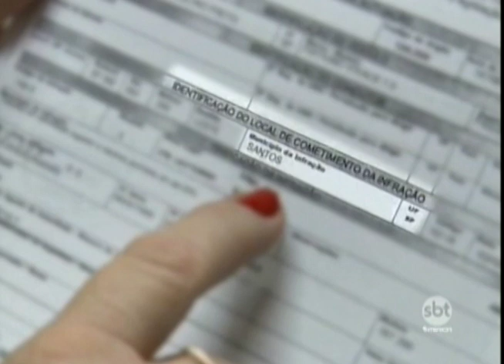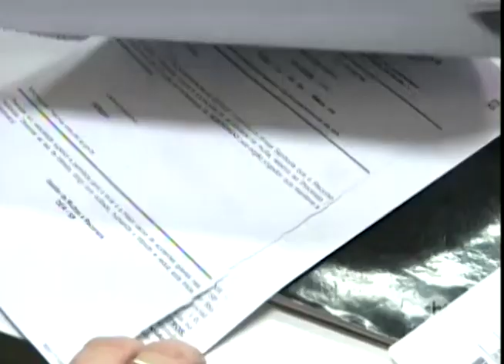Veja o que fazer quando receber multa que não é sua